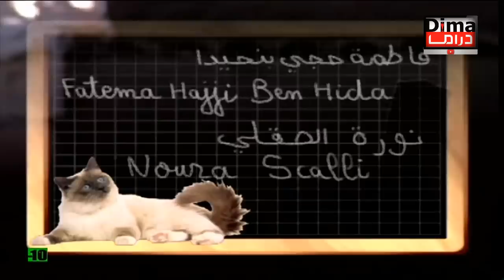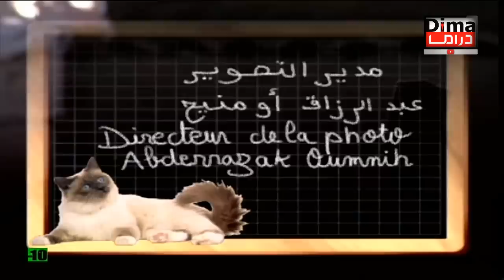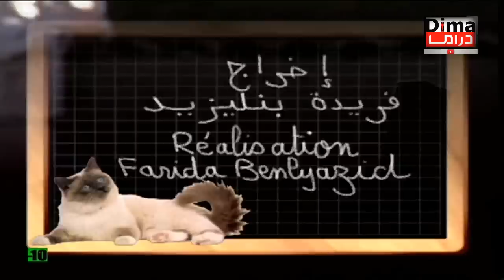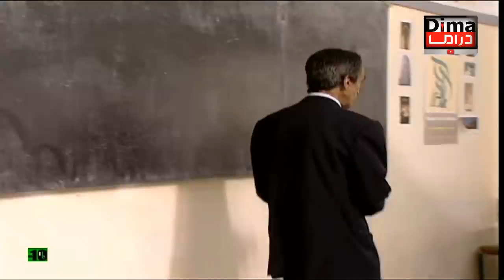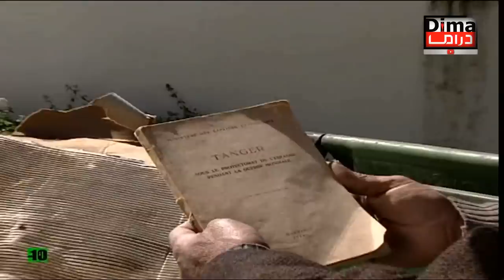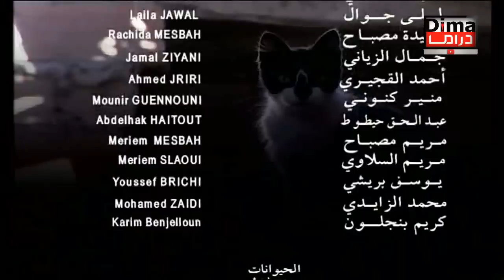Film Al boukma HD فيلم مغربي البكمة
فيلم مغربي البكمة